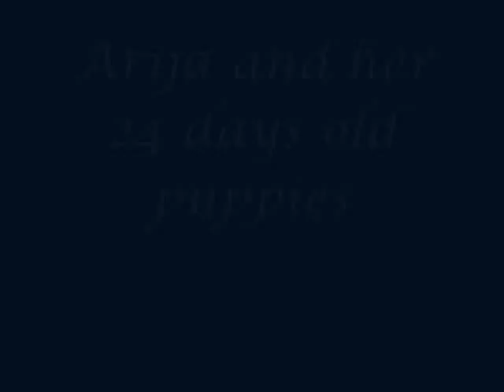Arija and her 24 days old puppies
A short movie from the puppies first time outside